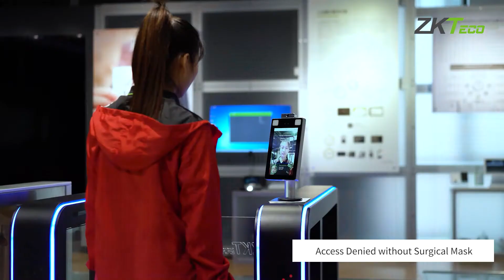PROFACE –X[TD] – THIẾT BỊ KIỂM SOÁT TRUY CẬP VỚI CHỨC NĂNG PHÁT HIỆN THÂN NHIỆT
- Nhận diện bằng khuôn mặt
- Phát hiện thân hiện và khẩu trang